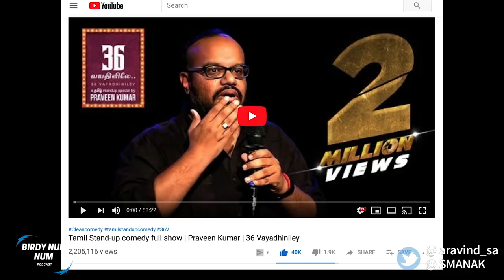Channel Trailer | Birdy Num Num Podcast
Hey Guys, check out what the Birdy Num Num youTube Channel is all about.  I myself am from America but live in India currently doing stand up comedy and a bunch of other things after a life of engineering.

The Birdy Num Num podcast is a weekly podcast, recorded in Bangalore India by NRI Comedian and former engineer Sanjay Manaktala.  Every week Sanjay either talks to Indians (and more) doing creative work across all industries OR talks directly to you about topics ranging from entrepreneurship, stand up comedy, creativity, startups, corporate life, dating in India and much more.